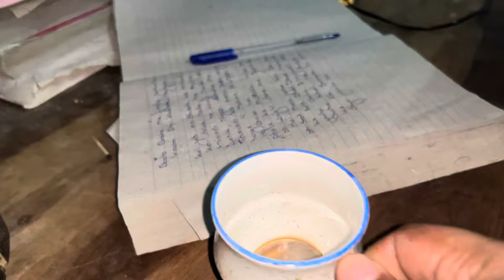Trevedi Sach Me Badi Horahi Hai 4 Month Se Jayda Hogya बिल्ली पकड़ली सुल्तान ने 😱